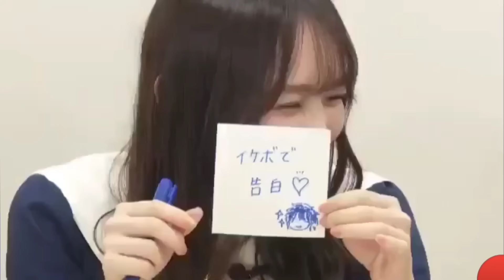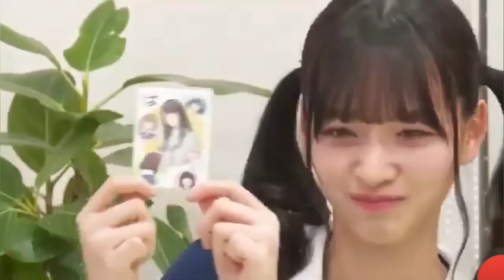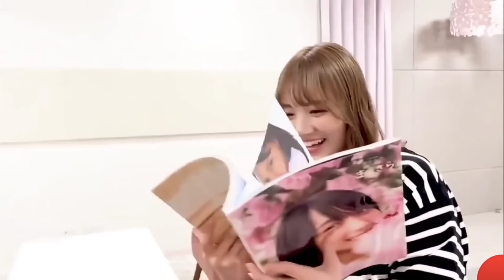賀喜遥香♥田村真佑 《夫婦漫才》